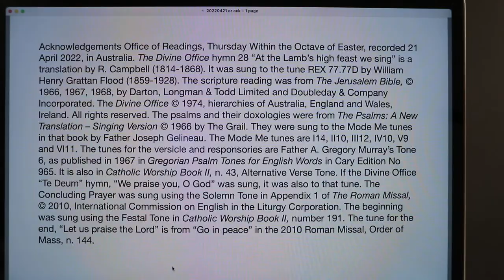Office of Readings, Thursday Within the Octave of Easter.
21 April 2022 recording in Australia. The Divine Office hymn 28 “At the Lamb’s high feast we sing” is a translation by R. Campbell (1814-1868). It was sung to the tune REX 77.77D by William Henry Grattan Flood (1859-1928). From the Liturgy of the Hours of the Catholic Church's Roman Rite.